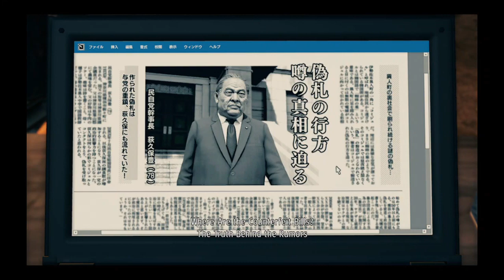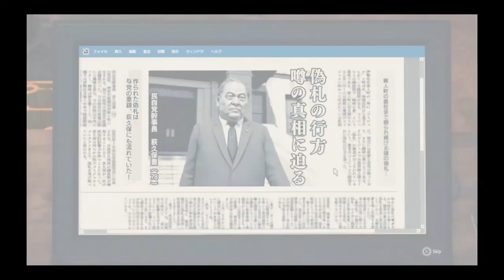[Playthrough] Yakuza: Like a Dragon # 20 | Revelations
The veil of the Ijin three is starting to lift. What have they do and what will it lead to.